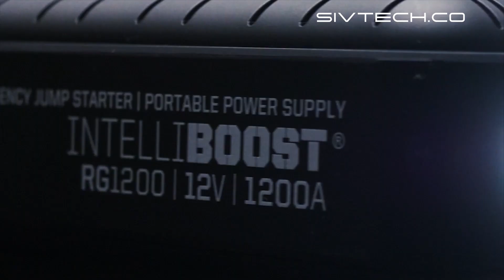Best Emergency Cool Gadgets available in Online Market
The best emergency gadgets available on the market for staying by your side.

Sivtech.co applauds and values the creativity shown producing these good products.

0:00 Best Emergency Gadgets Available in Online Market
0:17 Ztylus Stinger Car Emergency Escape Tool
1:15 SLONIK 1000 Lumen Rechargeable CREE LED Headlamp
2:23 RG1200 Safety PLUS Jump Starter & Power Supply w/ Wireless Charging & Compressor
3:09 Nightlighter™ Flashlight
3:43 CRKT Exitool Emergency Multitool

See below for full list of acknowledgement;
Company: DONG GUAN BAO XIN HANG DIGITAL TECHNOLOGY CO.LTD
Brand Name: Ztylus Stinger Car Emergency Escape Tool
Description: USB CAR CHARGER THAT SAVES LIVES
Window breaker and seat belt cutter emergency equipment have been around for a long time. The difficulty with existing emergency equipment is that you forget where they are after a while. Many emergency tools are misplaced or are not within arm's reach during an accident, according to our research. The Stinger is a patented, one-of-a-kind emergency escape device that may be used in everyday life.

Company: Catalast Group Limited
Brand Name: SLONIK 1000 Lumen Rechargeable CREE LED Headlamp
Description:
SLONIK 1000 Lumen Rechargeable CREE LED Headlamp w 2200 mAh Battery Lightweight Durable Waterproof and Dustproof Headlight Xtreme Bright 600 ft Beam Camping and Hiking Gear.

The Slonik 1000 Lumen Rechargeable Light is a powerful headlamp that will provide you with exceptional all-around performance in the dark. This is a great tiny light that is portable, easy to operate, and sturdy. Is great not only for hikers, campers, and runners, but also for electricians, construction workers, engineers, and other professionals. It includes all of the features you'd want in a headlight. Boasts a powerful beam and a long-lasting battery, making it the ideal companion for all of your lighting-related tasks.

Company: Rugged Geek
Brand Name: RG1200 Safety PLUS Jump Starter & Power Supply w/ Wireless Charging & Compressor
Description: When you're out on the water or driving in general, the RUGGED GEEK® RG1200 Safety Plus 1200A Portable 12V Jump Starter and Power Supply is a must-have. With 1200 Amps of peak boosting power, a portable air compressor, wireless charging, an LED display, high-quality metal frame clamps, a bright LED torch, the latest Type-C in/out connectors, and 2x high-speed USB Type-A connections, this device has a wide range of applications. It's all packaged into a little carrying case, whenever it’s requires.

Company: Firststreet
Brand Name: Nightlighter™ Flashlight
Description:
The NightlighterTM is an intelligently engineered flashlight with two unique light sources that work together to offer you with broad illumination. One light source illuminates the region ahead of you, while the other illuminates the region at your feet, both using cutting-edge LEDs. It has a balanced, ergonomic form that is comfortable to handle. When you use both of these light sources at the same time, you will feel safer while strolling in the dark. With the flashlight's three-way switch, you may choose between using the front light alone, both the front and lower lights, or just the lower lights.  It's also simple to use for both left- and right-handed persons.

Company:CRKT® (Columbia River Knife and Tool®)
Brand Name: CRKT Exitool Emergency Multitool
Description:
Russ Kommer, a custom knife manufacturer, saw a need for a simple and economical emergency tool and named it ExiTool®.

With a simple folding clasp, the ExiTool® slips unobtrusively onto any ordinary seat belt. A seat belt cutter, tungsten carbide window breaker, and a brilliant L.E.D. flashlight are all included.
he seat belt cutter has been meticulously engineered to prevent even the tiniest fingers from aaccidentallyr eaching the blade. It has a Razor-Sharp high-carbon stainless steel blade that can cut seat belts in a single pull. When needed, the ExiTool® will allow the driver or passengers to break the window swiftly.